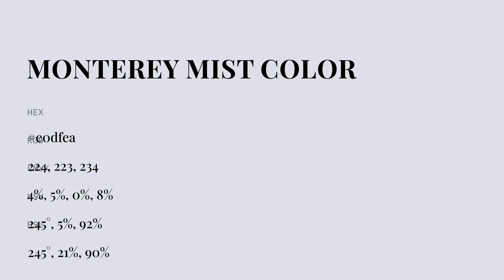Monterey Mist color e0dfea hex color - Blue color - Warm color e0dfea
What color is Monterey Mist ? e0dfea hex color - Blue color - Warm color e0dfea

Hex e0dfea Color Code is also known as Monterey Mist color.

Hex e0dfea Color code in RGB color code model is created after adding 87.84% red color, 87.45% green color and 91.76% blue color.
Hex e0dfea Color code in CMYK color (process color) code model is generated after subtraction of 4% cyan, 4% magenta, 0% yellow and 8% black.